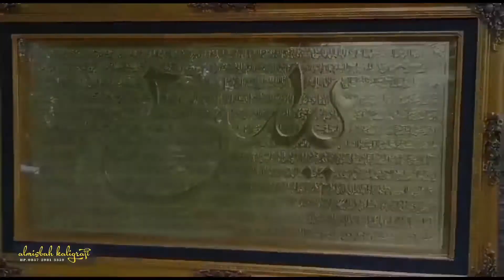Hiasan Dinding Kaligrafi Surat Yasin Kuningan Asli Timbul Mewah